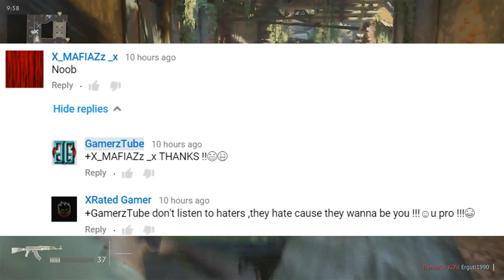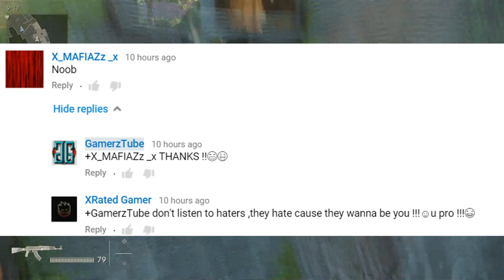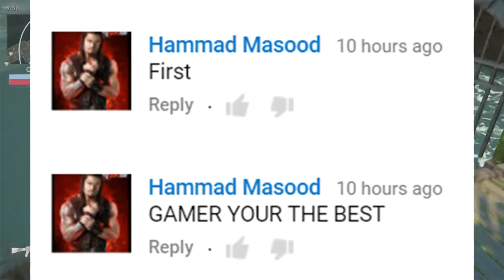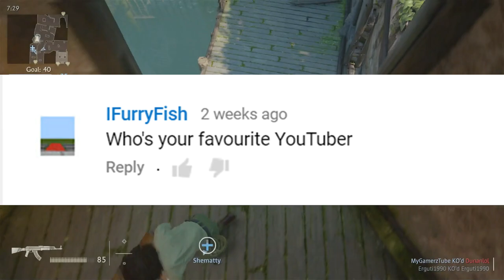My First QnA - 10,000 Subscribers THANK YOU SOOO MUCH FOR 10K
THANK YOU GUYZ FOR WATCHING MY VIDEO LOVE YOU ALL PEACE ✌👌👍

►Partner with Freedom! - Be free.

-GamerzTube